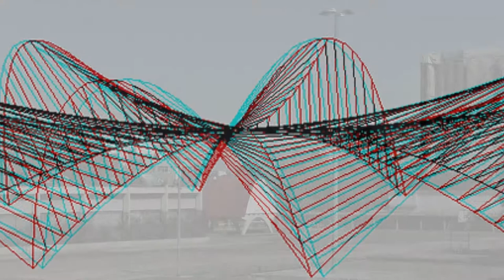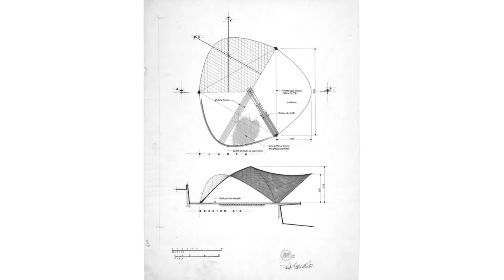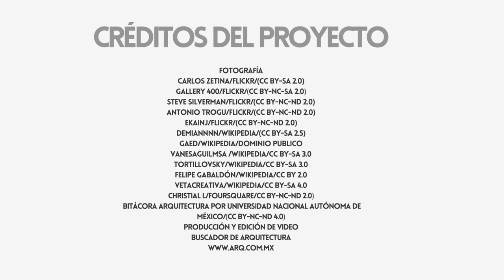Félix Candela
Félix Candela, el arquitecto que hizo al concreto, ligero
Se consideró a sí mismo como un contratista y gracias a sus diseños dio un giro total a la arquitectura mexicana e internacional.